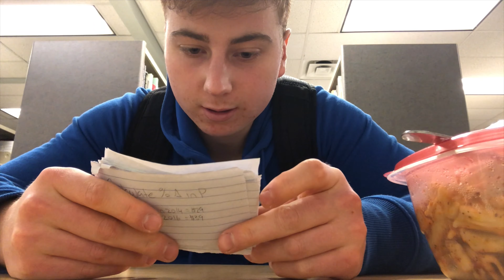THE ULTIMATE MORNING ROUTINE FOR STUDENTS (realistic)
My exact morning routine